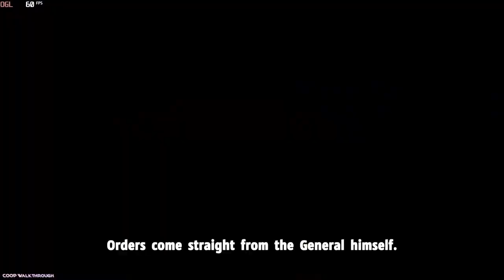Rocketbirds Hardboiled Chicken COOP Full Game Playthrough - Rocketbirds 2 Player Full Gameplay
Rocketbirds Hardboiled Chicken COOP Full PC Game Playthrough 2023 - Rocketbirds 2 Player Full PC Gameplay 2023 - Free To Use Gameplay (NCG)

Platform adventure game Rocketbirds: Hardboiled Chicken was designed and developed by Ratloop for the PlayStation 3, Xbox 360, and PlayStation Vita. Later, as part of the Humble Bundle, OS X and Linux ports were made available. The PlayStation 4 version was then made available in November 2020.

1. Processor:- AMD Ryzen 5 3600
2. Motherboard:- Galax B450m
3. Ram:- Crucial 8GB
4. Storage:- M. 2 500GB, 1TB HDD
5. Graphic Card :- Zotac GTX 1650 GDDR6 OC Edition
6. Cabinet:- ANT ESports Cabinet
7. Power Supply:- ANT ESports 500W

❌Note ⭕

BHIM - mrsaxena578@upi
PhonePay - coopwalkthrough@ibl
GPay - rjack7679@okaxis

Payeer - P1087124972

1. rocketbirds hardboiled chicken gameplay
2. rocketbirds hardboiled chicken walkthrough
3. rocketbirds hardboiled chicken coop
4. rocketbirds hardboiled chicken gameplay
5. rocketbirds hardboiled chicken coop walkthrough
6. rocketbirds hardboiled chicken 2 player
7. rocketbirds hardboiled chicken coop playthrough
8. rocketbirds hardboiled chicken 2 player gameplay
9. rocketbirds coop playthrough
10. rocketbirds hardboiled chicken PC coop

COOP Walkthrough
coopwalkthrough